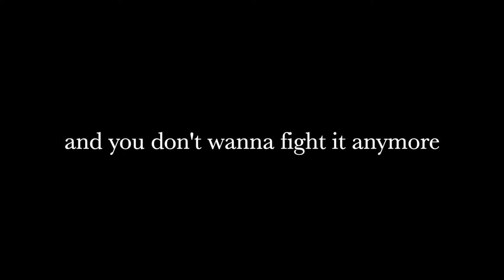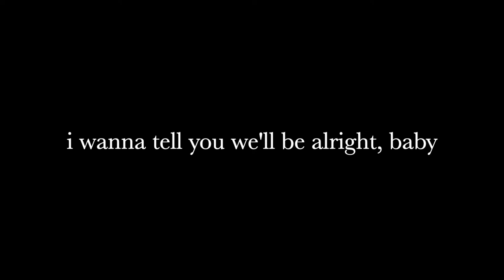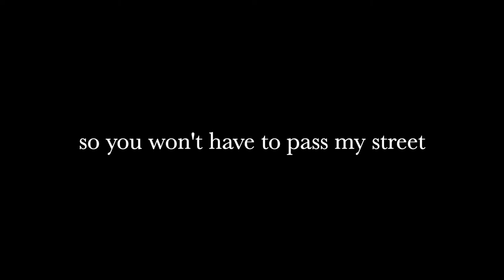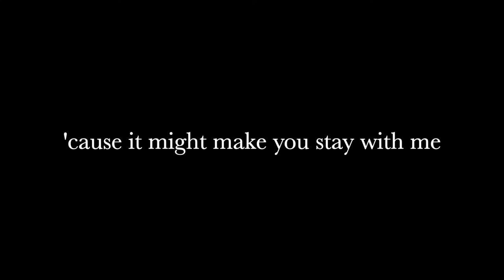Skip The Sad Songs (Demo) by Jonny West (Lyrics)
Jonny West: IG @ohjonnywest